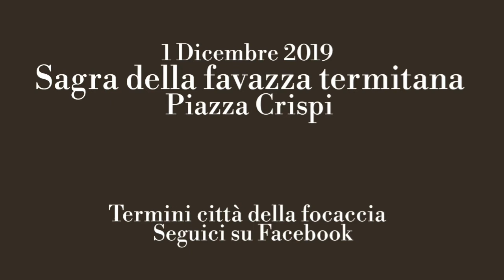Sagra della Favazza - 1 dicembre a Termini Imerese... vi aspettiamo!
video di Francesco Ferlazzo